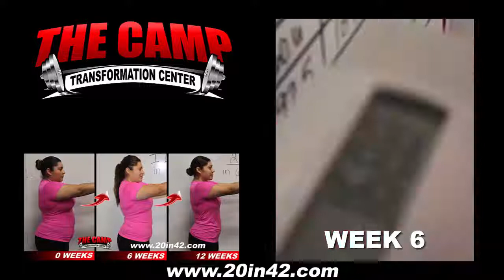Richardson TX Weight Loss Fitness 12 Week Challenge Results - Yvette Velasquez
We will now check the result of Yvette's 12 week weight loss challenge!